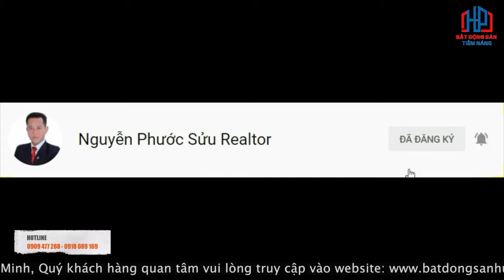Bán nhà Đẹp 5x16,5m 2 lầu Full nội thất cao cấp KDC Kiều Đàm Quận 7 | Phước Sửu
MÔ TẢ
BÁN NHÀ ĐẸP 2 LẦU FULL NỘI THẤT CAO CẤP MẶT TIỀN HXH KDC KIỀU ĐÀM, Q7
- Diện tích: 5x16.5m, hướng Đông Bắc
- Cấu trúc: 2 lầu đúc kiên cố,
3 P. Ngủ, P. Thờ, WC riêng
- Nhà thiết kế decor đẹp như tranh,
không gian thoáng, rộng rãi, mới đẹp
- Hẻm xe hơi, vị trí đẹp, KDC nhà cao tầng đồng bộ, gần chợ, thông KDC Himlam, cửa hàng,
tiện ích gần nhà đầy đủ.
- Pháp lý: SH riêng hoàn công

✔ Xem thêm nhiều dự án đầu tư nổi bật tại đây :
Trân trọng!